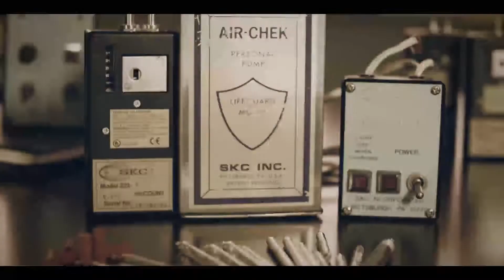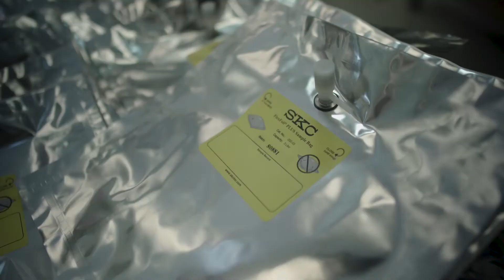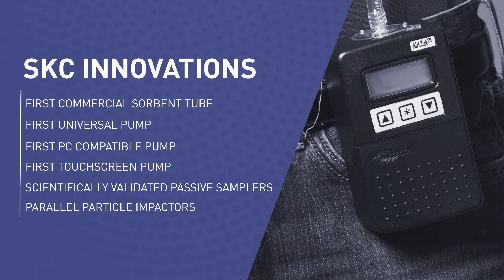SKC – SCIENCE. SERVING PEOPLE.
Who is SKC? We are your global partner and comprehensive source for quality OEHS sampling solutions and expertise. With foundational presence in industrial hygiene and over 6 decades of innovations, it is SKC's passion to empower OEHS professionals with the tools and knowledge they need to protect the lives of workers. It is always our pleasure to serve you with integrity.